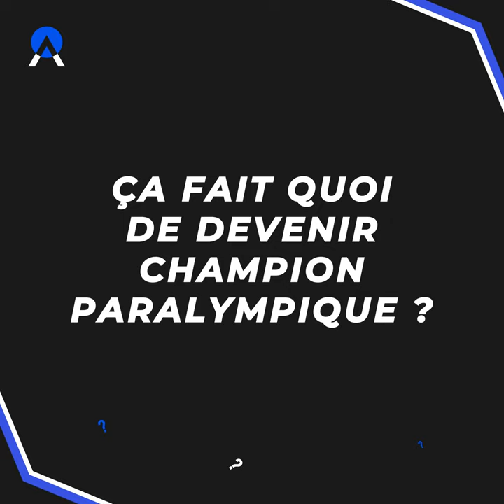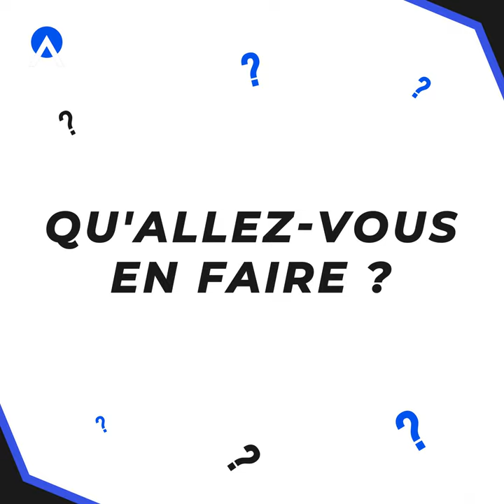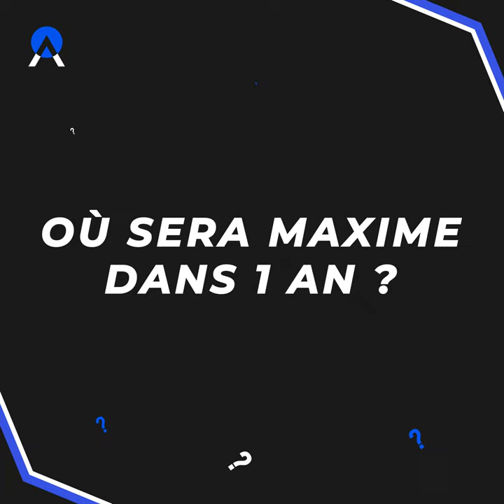🥇 Maxime Montaggioni est l'Azuréen De La Semaine - LADS N°20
🎥 Dans ce 20ème épisode de LAzureenDeLaSemaine, découvrez le champion paralympique Niçois Maxime Montaggioni.

👏 Bravo encore à Maxime pour cette médaille d'or !
👉 Vous connaissiez Maxime ? Dites-le nous en commentaire.

👦 INVITÉ - Maxime Montaggioni
📜 JOURNALISTE - Mickaël Mugnaini
🎬 RÉALISATEUR / CADREUR - Clément Rougier
💻 ÉTALONNAGE / MONTAGE - Clément Rougier
🎤 CHEF OP. SON - Frédéric Taquet
🎧 MIXAGE SON - Frédéric Taquet

🔧 LISTE MATÉRIEL